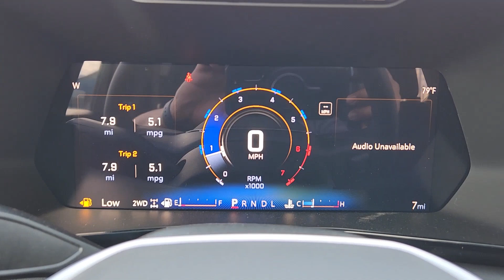2024 Chevrolet Colorado LT OK Oklahoma City, Yukon, Yukon, Edmond, Norman, Mustang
New 2024 Chevrolet Colorado LT available at Classic Chevrolet NW EXPY located in 8900 Northwest Expressway, Oklahoma City, OK, 73162. Servicing the Oklahoma City, Yukon, Yukon, Edmond, Norman, Mustang area.

Can you see yourself in the  2024  Chevrolet Colorado. Get the job done in  sleek and sporty style in the versatile Colorado, the mid-size pickup that has the amenities and technology to keep you safe, comfortable, and connected. The following are some of this vehicles highlighted options: Apple Carplay®/Android Auto®, Wireless Charging Station, Pre-Collision System, Intelligent Auto on/off High Beams, Navigation System, Heated Driver Seat, Keyless Entry, Heated Mirrors, Lane Keeping Assist, Fog Lamps. The Colorado takes care of business without sacrificing comfort and convenience. Take it out for a drive and see for yourself.